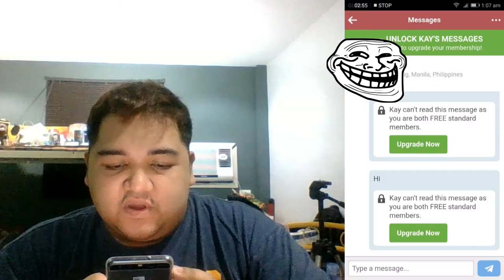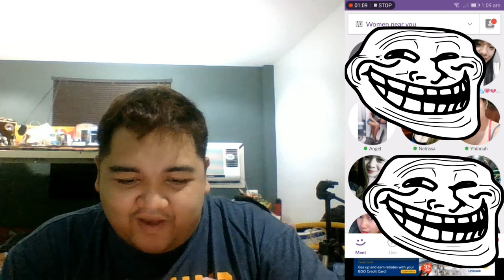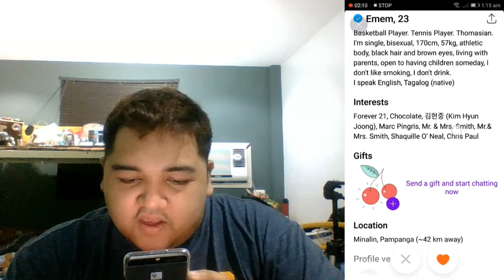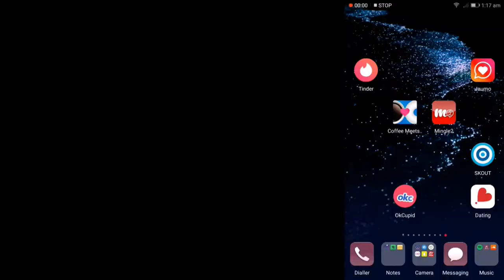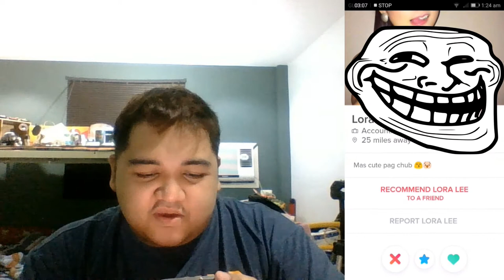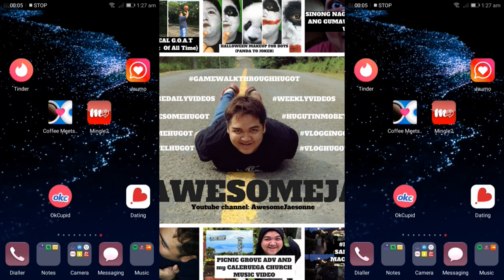TINDER 101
Tinder is a geosocial networking and online dating application that allows users to anonymously swipe to like or dislike other profiles based on their photos, a small bio, and common interests. Once two users have “matched, ” they can exchange messages.
artist is a person engaged in an activity related to creating art, practicing the arts, or demonstrating an art. The common usage in both everyday speech and academic discourse is a practitioner in the visual arts only.

MICROPHONE:
BOYA-MM1

CAMERA:
FUJIFILM XT100
HUAWEI NOVA 5T
HUAWEI P20

MAILING ADDRESS:
2-A 23rd St., East Bajac-bajac, Olongapo City

powerdirector,pwd,pwd17,powerdirector15,
byahe,pilipinas,Fuji,fujixt100,fujixseries,
fujifilm,fujifilmxt100,fujifilmxseries,
photo,photoshoot,diy,free,travelgoals,goals
hotels,flights,travelocity,airline,tickets,vacation,
trip,planetickets,travelagency,food,foodprocessor,
foodservice,foodanddrink,f&b,foodindustry,foodandbeverageservice,
food&beverage,foodprocessingindustry,
foodandbeveragemanager,foodandbeverageindustry,
foodservicejobs,foodbeverage,beverageindustry,foodservicecompanies,
f&bservice,foodserviceworker,foodindustryjobs,foodserviceindustry,
food&drink,fooddrink,foodandbeveragemanagement,typesoffoodservice,
f&bindustry,foodandbeveragedepartment,chicken,pork,beef,crave,craving,
food,porn,foodporn,comfortfood,new,newmenu,foodtrip,streetfood,foodtrip,lifestyle,